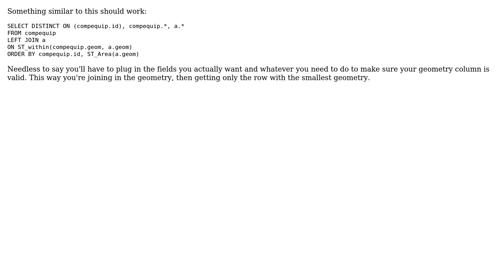GIS: Point within a Polygon within another Polygon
With thanks & praise to God, and with thanks to the many people who have made this project possible! | Content (except music & images) licensed under CC BY-SA | Music | Images & others | With thanks to user ylka user LinuxInfant user Jesse McMillan and the Stack Exchange Network Trademarks are property of their respective owners. You are responsible for your own actions.